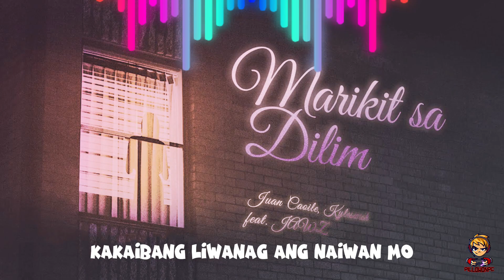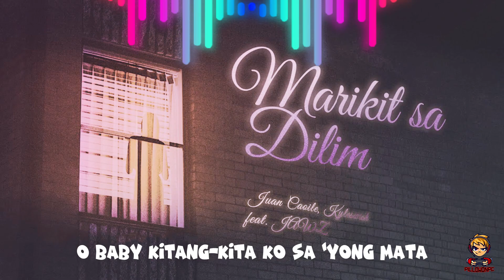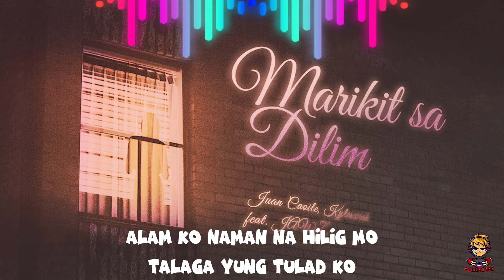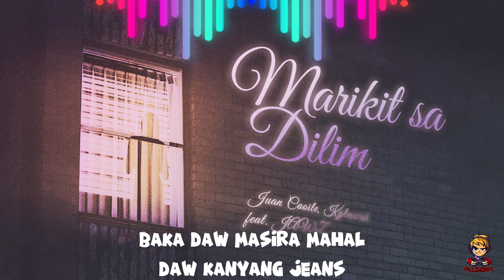Marikit sa Dilim LYRICS VIDEO - Juan & Kyle Ft Jawz